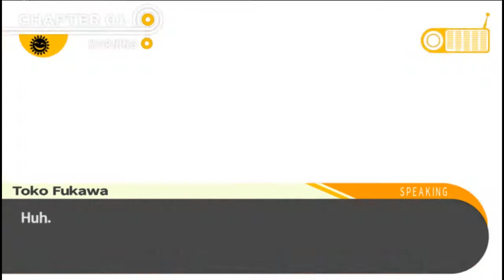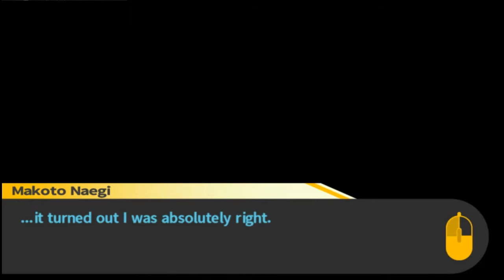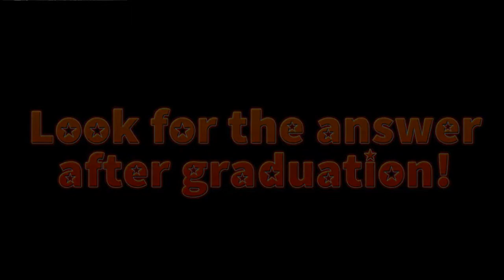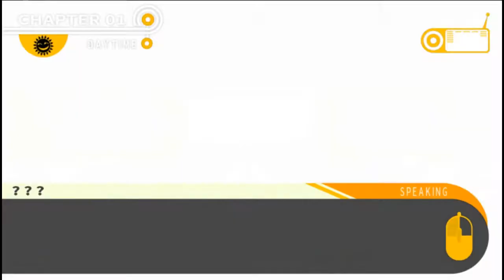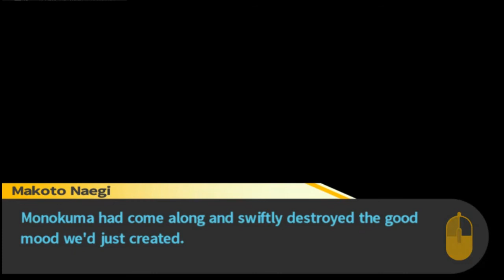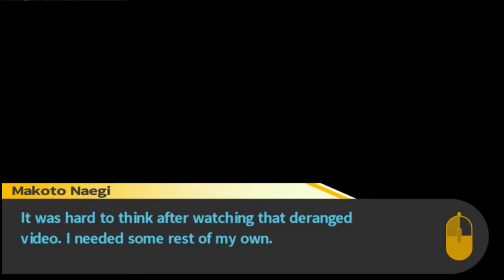Danganronpa: Trigger Happy Havoc. Monokuma Memberikan Motive Untuk Membunuh. Dan Berhasil (5)